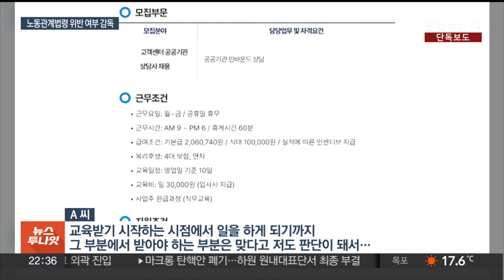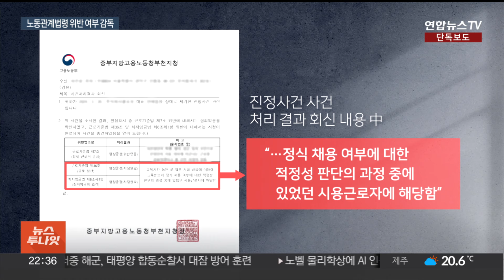[단독] 콜센터 교육생 근로자성 인정에…사업장 근로감독 착수 / 연합뉴스TV (YonhapnewsTV)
[단독] 콜센터 교육생 근로자성 인정에…사업장 근로감독 착수

[앵커]

지난 7월, 24년 만에 콜센터 교육생이 근로자성을 인정받은 사례가 나왔죠.

노동 당국은 업체가 근로기준법과 최저임금법을 위반했다며 시정 지시를 내렸는데요.

같은 사례가 또 나오자 당국은 해당 사업장 근로감독에도 착수했습니다.

이화영 기자의 단독 보도입니다.

[기자]

콜센터 교육생 기간 최저임금 절반도 안 되는 일당 3만 원을 받은 A씨.

지난 7월 같은 업체에 있던 교육생이 제기한 진정에 근로자성을 인정하는 판단이 나온 뒤 연이어 진정을 제기했습니다.

[ A씨] "교육받기 시작하는 시점에서 일을 하게 되기까지 그 부분에서 받아야 하는 부분은 맞다고 저도 판단이 돼서"

업체는 교육생은 근로자가 아닌 사업자로 보고 사업소득세까지 공제했습니다.

하지만 노동 당국은 업체가 근로기준법 등을 어겼다고 판단했습니다.

업무수행에 필요한 교육을 받은 기간이 근로계약 기간에 해당한다고 본 것으로 풀이됩니다.

'교육 수료 실적에 따라 채용 여부를 결정하는 경우 근로자로 보기 어렵다'는 2000년 고용노동부의 행정해석 이후 콜센터 교육생의 근로자성 여부는 쟁점이 돼왔습니다.

잇단 진정에 노동 당국은 최근 해당 업체에 대한 근로감독에까지 착수했습니다.

지난 1년간 근로기준법 등 노동관계 법령 위반 여부를 살필 예정으로, 진전된 조치가 나온다면 다른 사업장에도 영향을 미칠 수 있단 전망이 나옵니다.

[하은성 / 노무사] "콜센터 교육생의 노동 실태는 대동소이합니다. 다른 사업장들도 아마 대부분 노동자로 다시 판단 받을 수 있지 않을까"

이들 지위에 대해 시정 요구 목소리가 계속됐던 만큼 대책 마련에도 힘이 실릴지 주목됩니다.

[김주영 / 더불어민주당 의원·국회 환경노동위원회] "실제 근로자인데도 개인 사업자로 오분류해서 가짜 3.3, 사업소득세 3.3%만 떼고 이득을 또 취하는…환경노동위원회에서 이런 약자들을 위해 문제점들이 나오는 것을 짚어보고"

[영상취재기자 : 최승열·이정우·문영식]